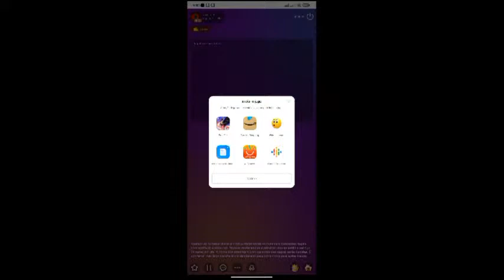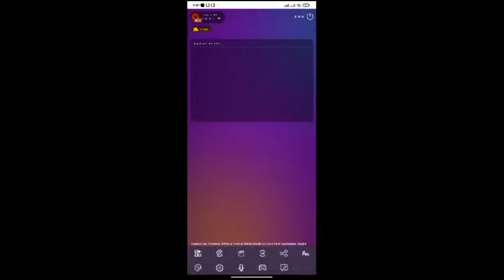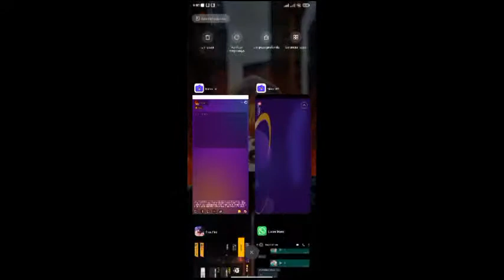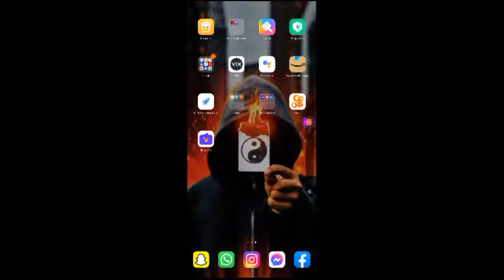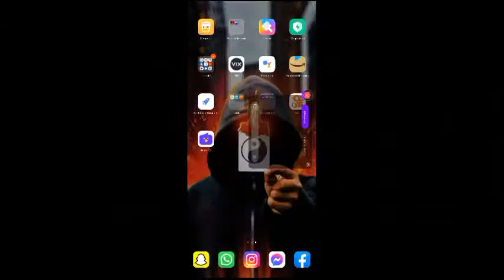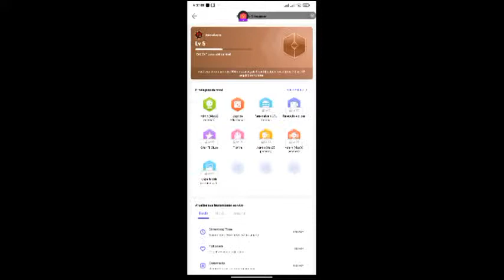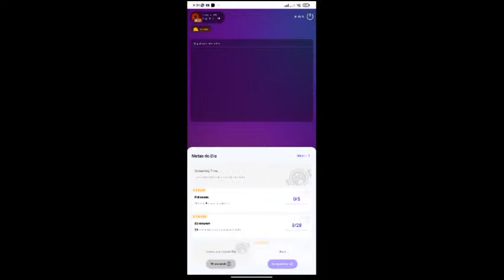borra tropa jogar ✌️❤️